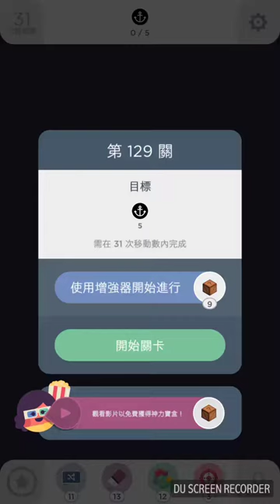Two Dots Level 129(第129關)